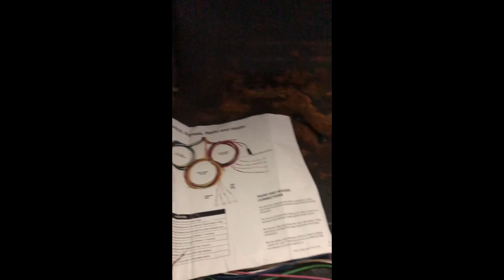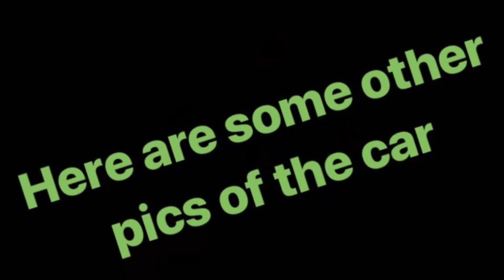PT 2 of wiring the 1956 Oldsmobile 88 with the speedway 22 circuit wiring harness!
I am almost done with the wiring of this car. In the video you will see the progress and process of wiring this car. I used the speedway 22 circuit universal wiring harness.

Red and black wire wrap.

( all connectors I used can be found at your local auto parts store)